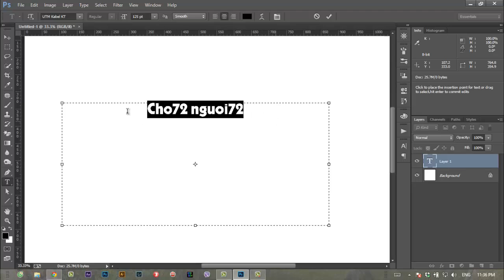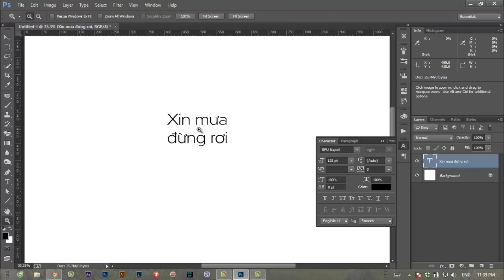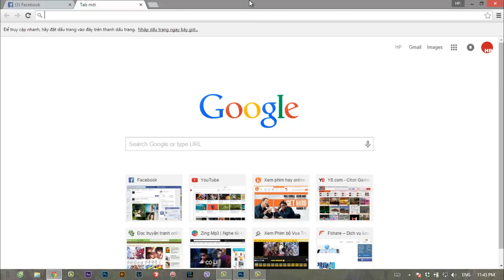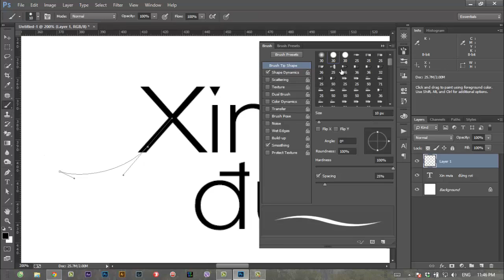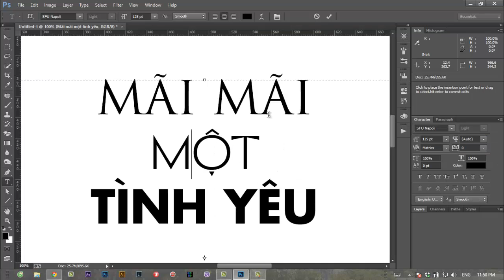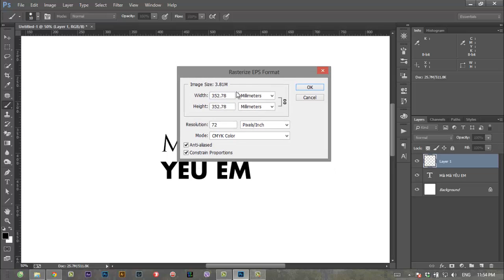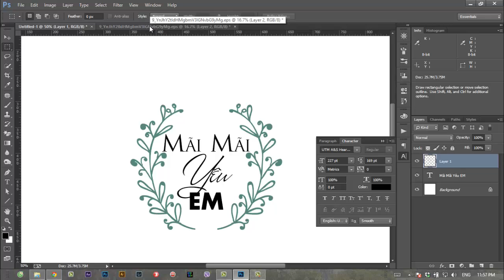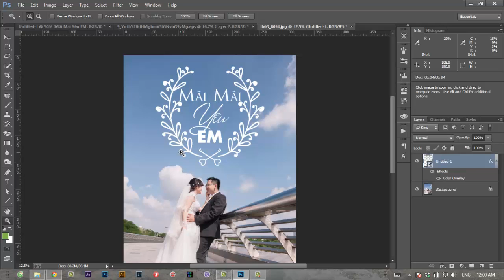Sắp xếp chữ nghệ thuật | HPphotoshop.com